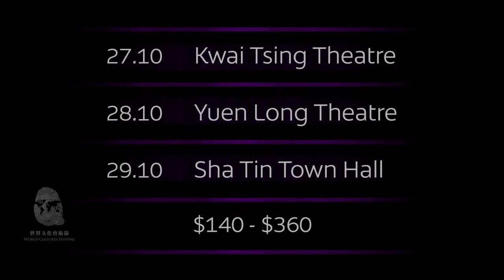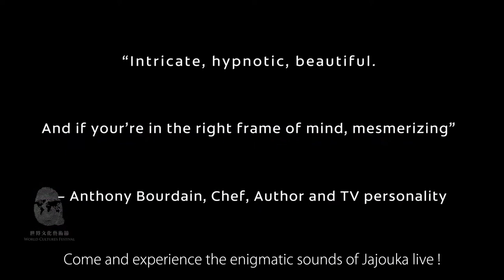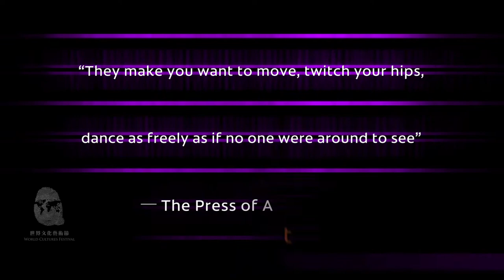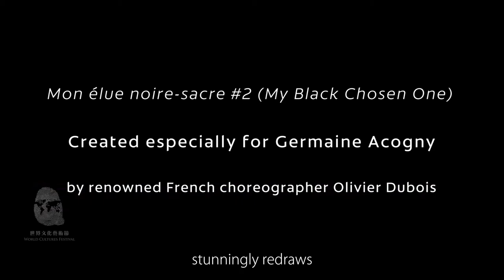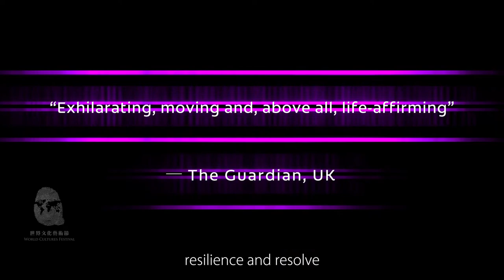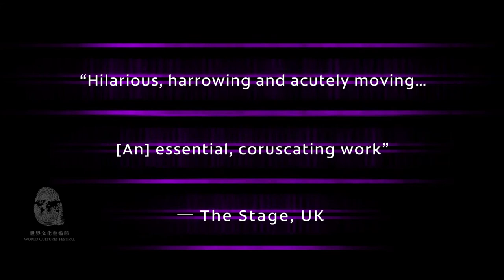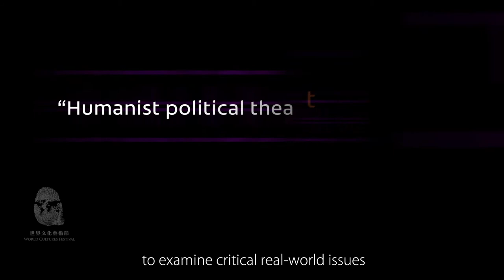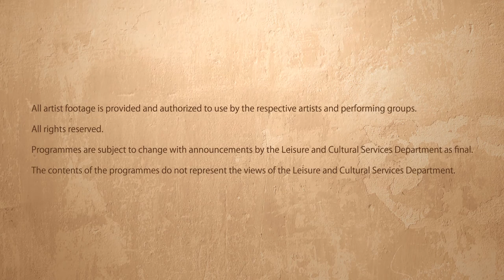World Cultures Festival 2017 - Vibrant Africa: Trailer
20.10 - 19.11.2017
World Cultures Festival 2017 - Vibrant Africa 世界文化藝術節 2017 ─ 躍動非洲

Tickets NOW available at URBTIX
Please refer to the website and programme brochure of "WCF 2017" for details of ticket discounts